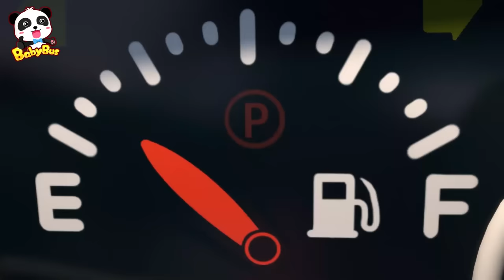Ambulance Rescue Team | Monster Truck | Car Cartoon | Kids Song | BabyBus - Cars World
Emergency! Super Ambulance Rescue Team is here to help!

Lyrics:
Wailing siren, flashing lights
I’m an ambulance, go go go
Oh no ! The road is blocked !
I can’t get through, the road is blocked

Don’t you worry, we’ll help you
The powerful robot arm’s ready to go
Monster truck, go go go
Help the ambulance

Ambulance Angie acting Please let us through!

Help the ambulance